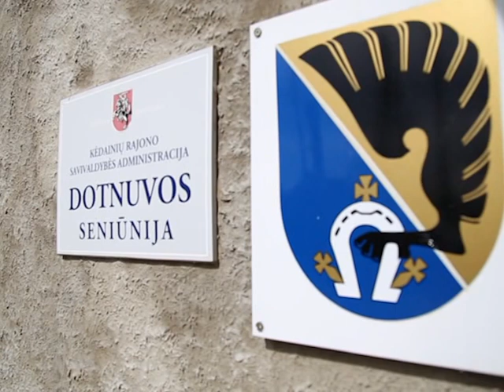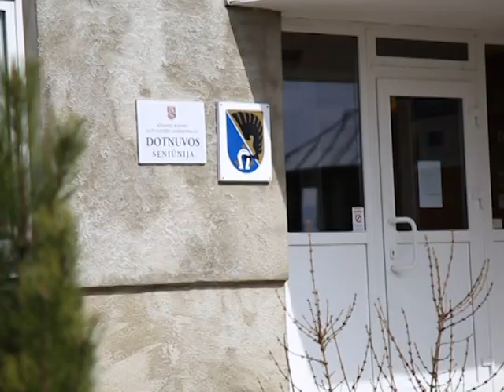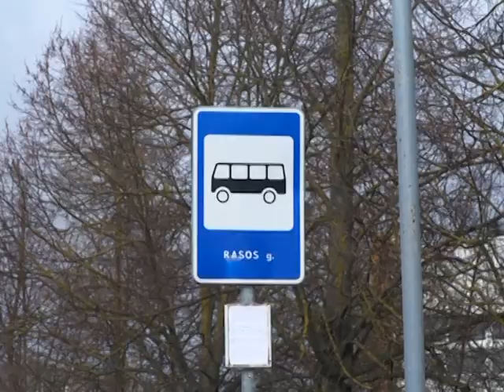2016 04 11 Krašto naujienos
Balandžio 11 d. Kėdainių krašto televizijos laidoje „Krašto naujienos“: Dotnuvos seniūnijos gyventojų apklausa laikoma neįvykusia; sulūžę suoleliai kelia nepatogumų gyventojams; fondas „Viltis–Vikonda“ daugiavaikės šeimos atžaloms dovanojo kelias valandas pramogų; grupės „Groovy boys“ koncerte – žiūrovų antplūdis; Kėdainių krašto muziejus inicijavo tarptautinį projektą; krašto sportininkai skynė medalius Lietuvos karatė čempionate; „Nevėžio“ krepšininkai pralaimėjo „Juventus“ komandai.